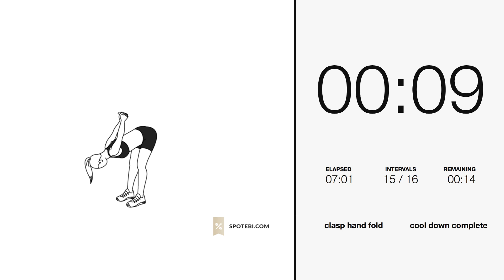Full Body Stretching Exercises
Relax the mind, boost your flexibility and improve joint range of motion with this set of full body stretching exercises. A 7-minute cool down routine to prevent muscle soreness and stretch your whole body!

Cool Down Description: repeat this circuit 1 time

Exercises:
child's pose
ab stretch
cat-cow stretch
hip stretch
bound angle stretch
lower back stretch
standing forward bend
low lunge pose
obliques stretch
clasp hand forward fold

Cool down instructions + timer + music playlist + calorie calculator + links to all exercises

When participating in any exercise or exercise program, there is the possibility of physical injury. If you engage in this exercise or exercise program, you agree that you do so at your own risk, are voluntarily participating in these activities, assume all risk of injury to yourself, and agree to release and discharge Spotebi from any and all claims or causes of action, known or unknown, arising out of Spotebi's negligence.